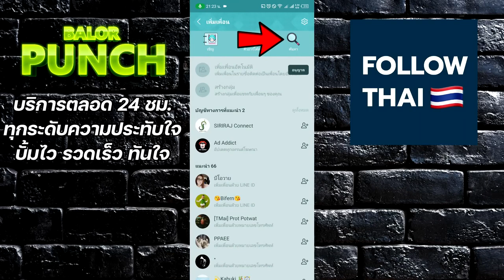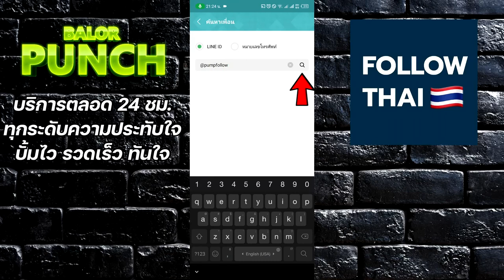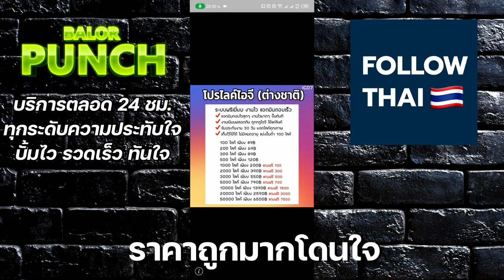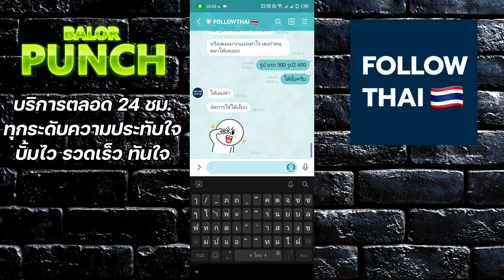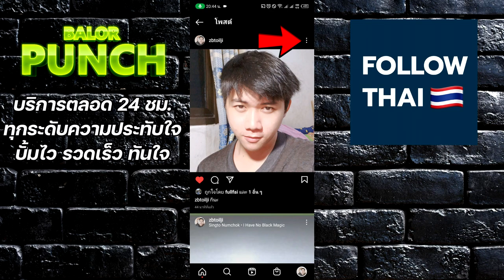ปั้มไลค์ไอจี ปั้มถูกใจ แบ่งได้กำหนดเอง ง่ายมาก - instagram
เว็บไซต์ ดีๆ สำหรับการปั้มเพิ่มยอดไลค์/ ผู้ติดตาม ทุกช่องทางไม่ว่าจะเป็น Facebook, YouTube, Tiktok, instagram.
 ใช้ FollowThai ดียังไง ?

✔️ เปิดการมองเห็น
✔️ เพิ่มความหน้าเชือถือ
✔️เพิ่มการกระตุ้นยอดขาย
✔️ เข้าถึงผู้คนได้ง่าย
✔️ ปลอดภัย มีความน่าเชื่อถือการันตีจากผู้ใช้จริงมากมาย